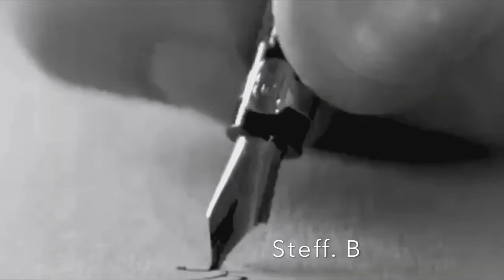Peter Pearson - In The Comfort Zone (Summer Skies) HD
This CHANNEL CLAIMS NO RIGHTS OR OWNERSHIP over the contents posted. If you wish for a track to be removed, please let us know so we can remove it from our feed immediately : . The music was purchased from an authorized digital music site [and not a free download] because it is my intent to support Artists in the belief they should receive proper credits & royalties they so rightly earned...!!